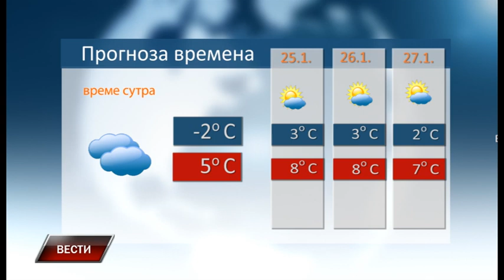Vesti 23 1 2024